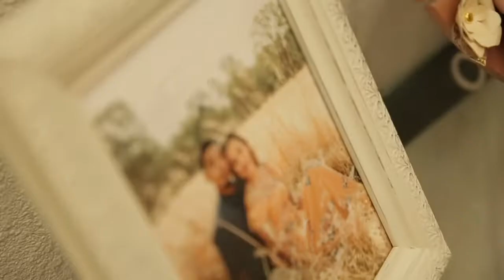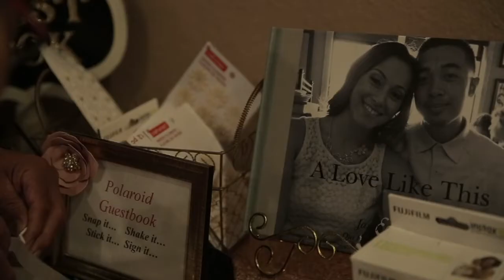A WEDGEWOOD WEDDING; Fresno Fields with Jason & Adriana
Sabrina Marie media offers the best videography wedding services in the business. Experience a day full of love, romance, family, and special moments. We will capture everything from the first look to the vows.

Sabrina Marie Media  & Photo Production Service